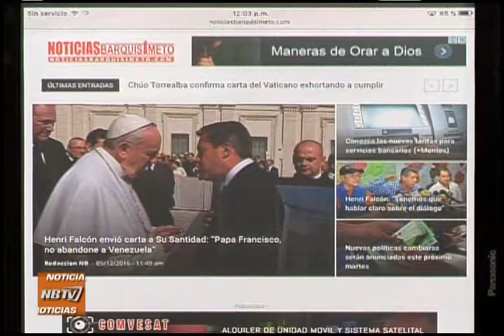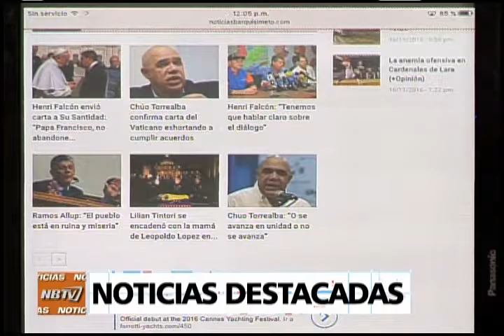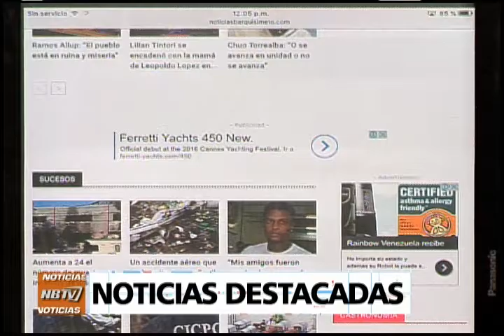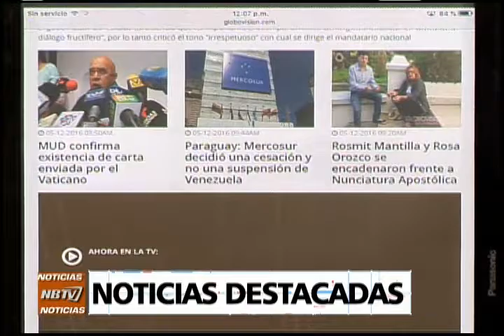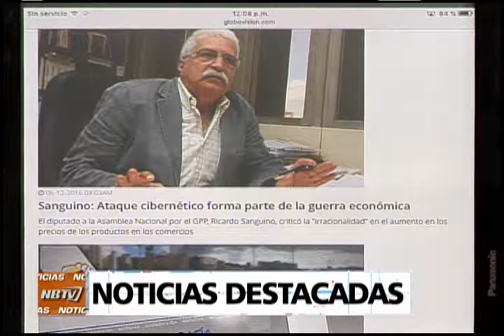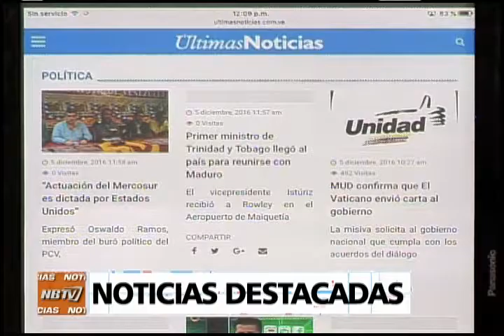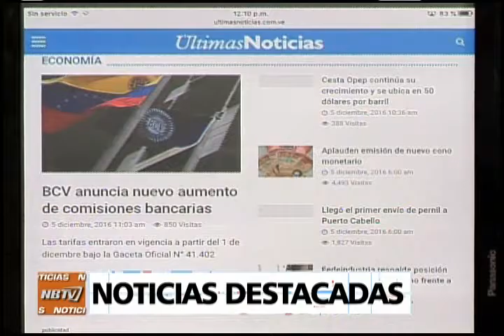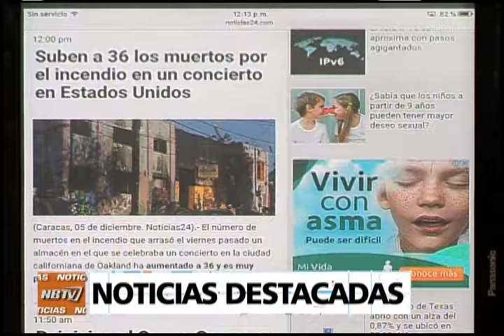NB TV - (Emisión Meridiana) - Lunes 05/12/2016 - 1/4